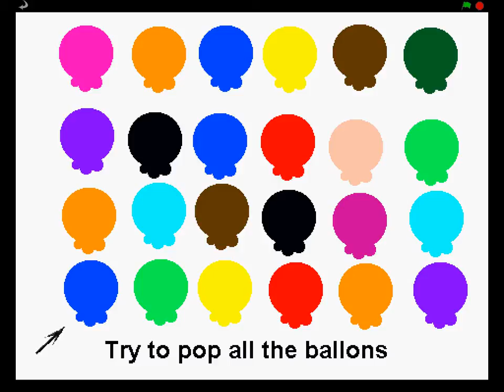Balloon Darts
(Java or Scratch required).